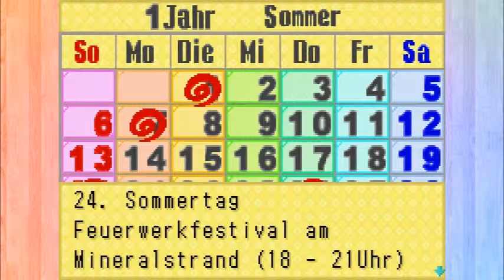Harvest Moon Friends of Mineral Town #22 - Kuhfest ohne Muhkuh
►► Harvest Moon: Friends of Mineral Town GBA
► Kommentare und konstruktive Kritik erwünscht.

Servus Together,
Donnerstag und Freitag ist Erntezeit. In  Harvest Moon Frineds of Mineral Town versuchen wir uns auf der Farm eine Zukunft aufzubauen. Hilfst du mir dabei?

Ask.fm: ask.fm/TuPaFun